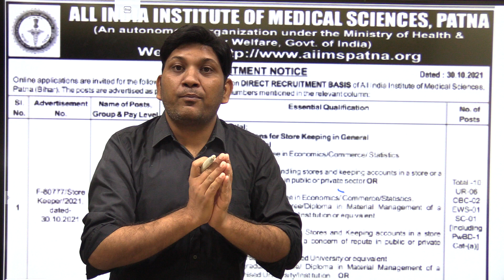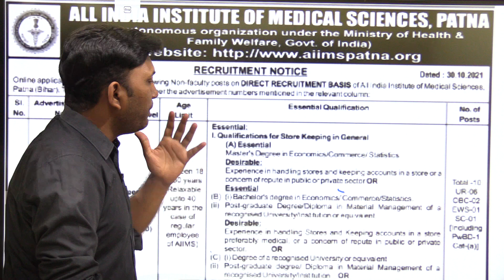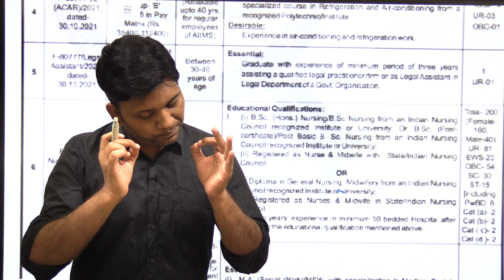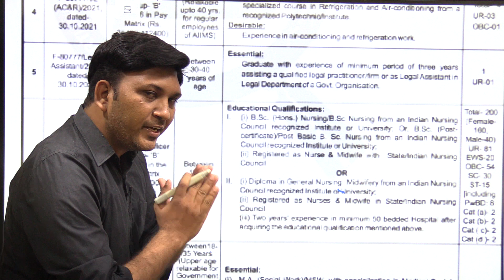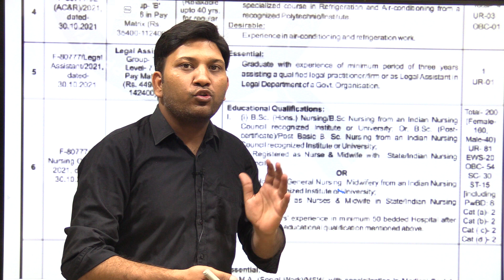Aiims पटना की नयी भर्ती फेक है या सही || Vacancy alert